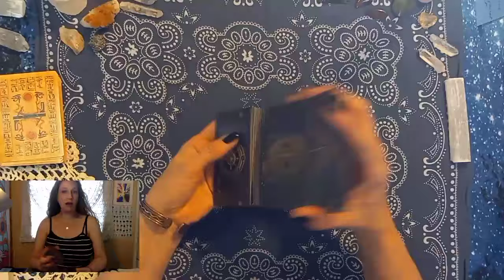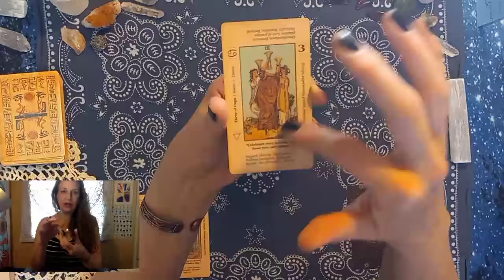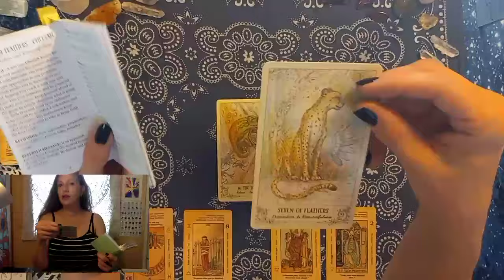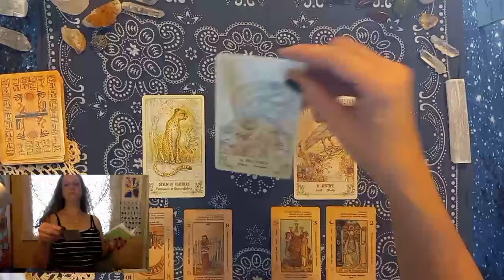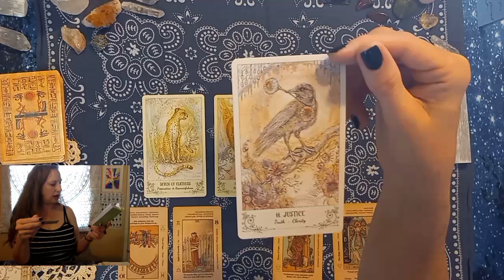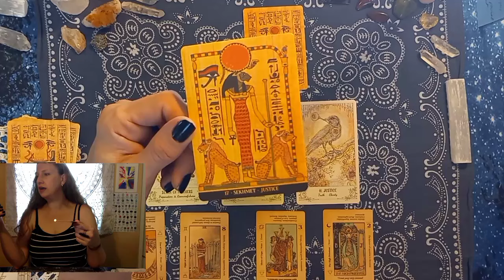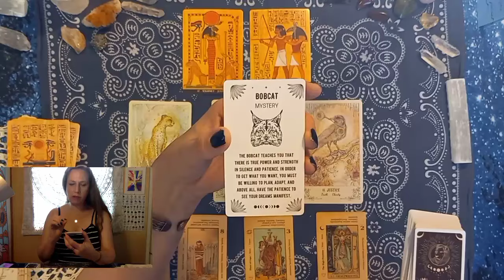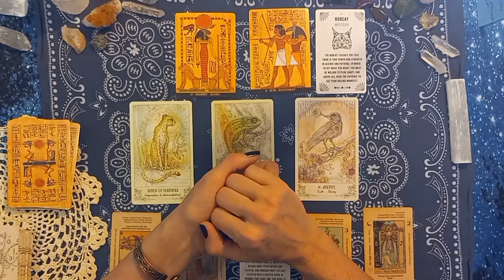AQUARIUS: Justice is Emphasized. Planning, Foresight, Patience to overcome challenges.TAROT READING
This video is for the sign of Aquarius.

This video is Timeless. Anytime this video finds you, it was meant for you.
This video is appropriate in any placement.
Sun, Moon, Ascendant or any other placement.
(Please refer to your birth chart to find your strongest placements.)

For FREE access to a birth chart, you may chose one of these convenient links:
Free Natal Reports (birth chart):

This is an AI program that REPURPOSES your content to be used on all other platforms!

Some common ways to practice manifesting abundance:

Set Clear Intentions: The first step in manifestation is setting clear intentions. Take time to reflect on what you truly want to manifest in your life. Write down your intentions in a positive and present-tense manner, as if they have already happened.

Meditation: Meditate to connect with the heightened energies. Find a quiet and comfortable space, close your eyes, and focus on your intentions. Visualize yourself already living the life you desire.

Visualization: Visualization is a powerful tool for manifestation. Create a mental picture of your goals and desires. Feel the emotions associated with achieving them.

Affirmations: Affirmations are positive statements that reinforce your intentions. Repeat affirmations related to your goals. For example, "I am abundant in all areas of my life" or "I am open to receiving divine guidance."

Journaling: Write in your journal about your dreams, desires, and intentions. Describe how achieving these goals would make you feel. Reflect on your journey and any insights you receive.

Gratitude Practice: Expressing gratitude for what you already have can raise your vibration and align you with the energy of manifestation. Write down or speak aloud things you're grateful for and visualize your desires being fulfilled as if they've already happened.

Create a Vision Board: Gather images, words, and symbols that represent your goals and aspirations. Arrange them on a vision board, and place it where you can see it daily.

Energy Clearing: Before working with spiritual energy, consider clearing your physical space and your own energy. You can use techniques like smudging with sage, using crystals, or practicing deep breathing exercises.

Moon Water Ritual: Consider charging water under the moonlight to harness its  energy. Use the charged water for cleansing or as an intention-infused drink.

Act on Your Intentions: Manifestation isn't just about setting intentions; it also involves taking inspired action. Make a commitment to take steps toward your goals. Break down your goals into smaller tasks and start working on them. You will find that taking action is so rewarding and enjoyable that you dont want to stop except for when you are called to rest.